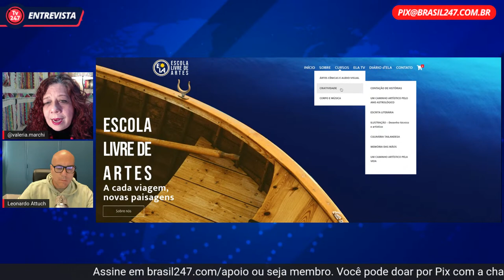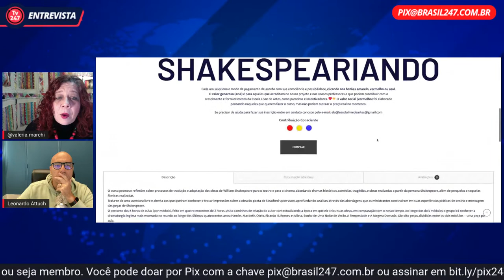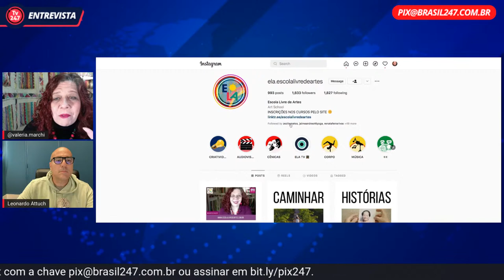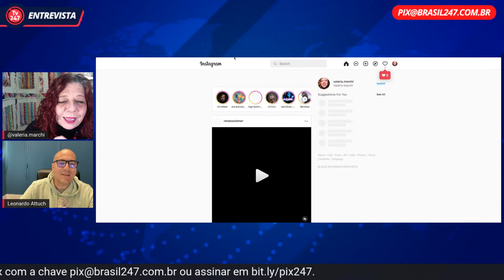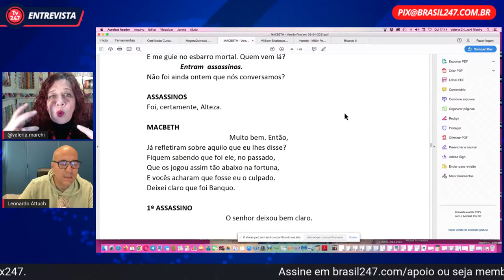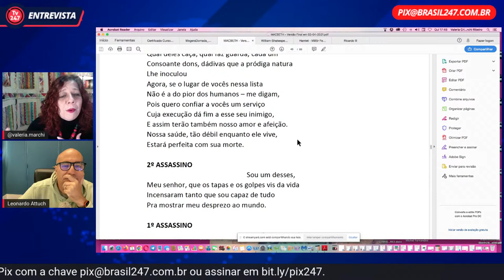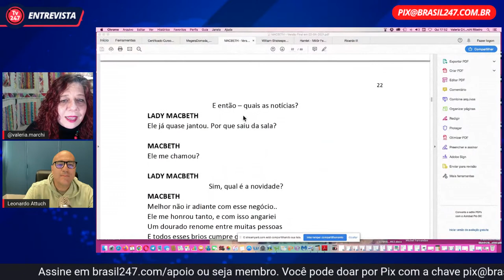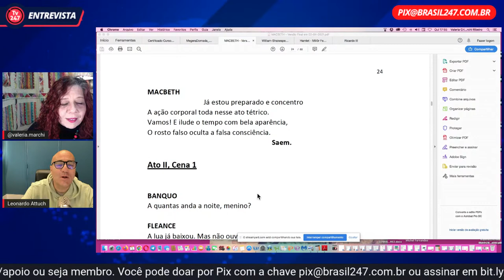Valéria Marchi explica a importância de Shakespeare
Valéria Marchi é atriz, diretora, comunicadora, professora de teatro e criadora do canal no Youtube Revelando Shakespeare. Participa semanalmente do programa Tríptico 247, junto com Flávio Ricardo Vassoler, falando sobre Arte,Teatro e Literatura, na TV 247.

Link do vídeo no qual Valéria Marchi explica sobre o Curso de Shakespeare.